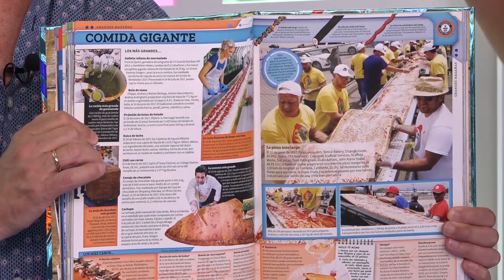EN TRENDIANDO CARLOS MARTINEZ VOCERO GUINNESS WORLD RECORDS